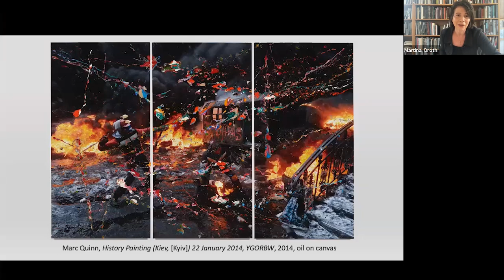at Home: Lecture | Post-Colonial Ukraine: The Meanings of Resistance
Timothy Snyder, Richard C. Levin Professor of History, Yale University

"Marc Quinn: History Painting +," at the Yale Center for British Art from May 20 through October 16, 2022, presents six works by the British artist Marc Quinn, whose "History Painting" series reimagines iconic news photographs. One of these large-scale photorealist canvases, "History Painting (Kiev [Kyiv], 22 January 2014), YGORBW" is a depiction of Vasily Maximov’s photograph of the burning “battlefield” of Kyiv published in "Time" magazine in 2014. This lecture provides an overview of the history of Ukraine to help contextualize the current conflict. Martina Droth, Deputy Director and Chief Curator, will moderate the Q&A.

About Timothy Snyder
Snyder is the Richard C. Levin Professor of History at Yale University and a permanent fellow at the Institute for Human Sciences in Vienna. His books include "Nationalism, Marxism, and Modern Central Europe: A Biography of Kazimierz Kelles-Krauz" (1998); "The Reconstruction of Nations: Poland, Ukraine, Lithuania, Belarus, 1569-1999" (2003);  "Sketches from a Secret War: A Polish Artist’s Mission to Liberate Soviet Ukraine" (2005); " The Red Prince: The Secret Lives of a Habsburg Archduke"  (2008);" Bloodlands: Europe Between Hitler and Stalin " (2010); Thinking the Twentieth Century (with Tony Judt, 2012);  "Black Earth: The Holocaust as History and Warning"  (2015);  "On Tyranny: Twenty Lessons from the Twentieth Century"  (2017); "The Road to Unfreedom: Russia, Europe, America"  (2018); and "Our Malady: Lessons on Liberty from a Hospital Diary" (2020). Snyder’s work has appeared in forty languages and has received numerous prizes. He has appeared in documentaries, on network television, and in major films. His books have inspired poster campaigns and exhibitions, films, sculpture, a punk rock song, a rap song, a play, and an opera. His words are quoted in political demonstrations around the world. He is currently finishing a philosophical book about freedom.

This program is presented through the generosity of the Terry F. Green 1969 Fund for British Art and Culture.

Image: Photo of Timothy Snyder, Jiri Zerzon for Hospodarske noviny